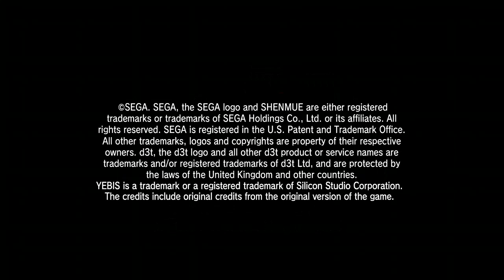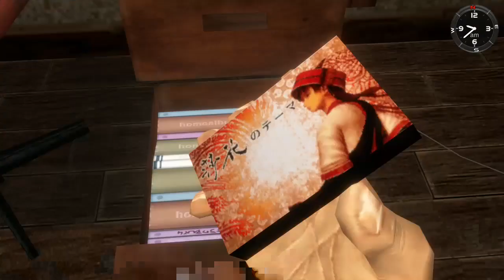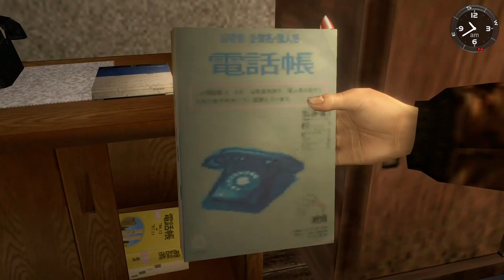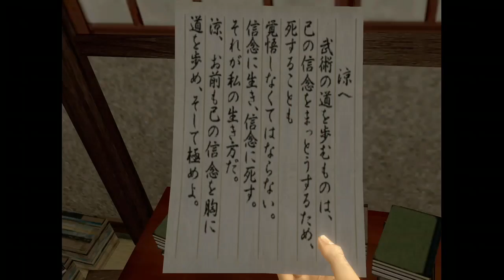Shenmue 1 part 1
I am playing a classic saga game.